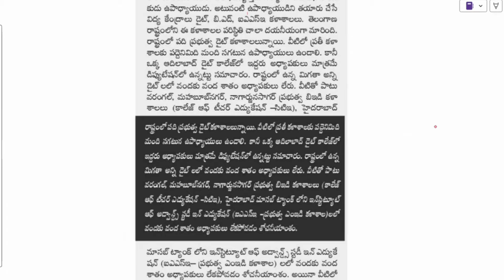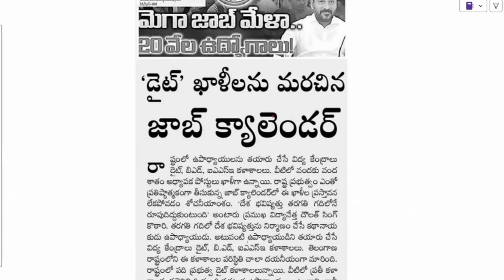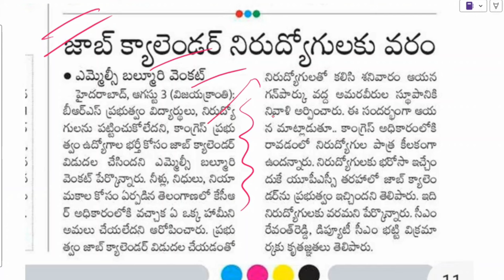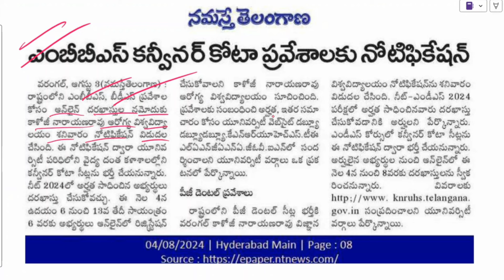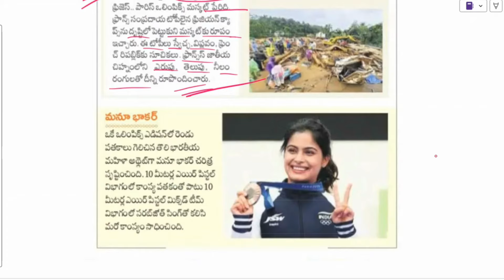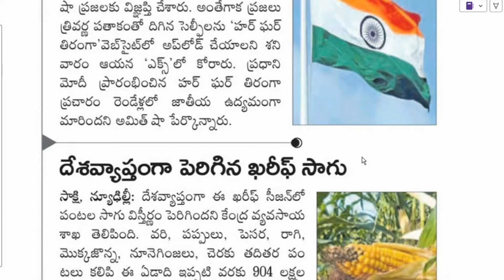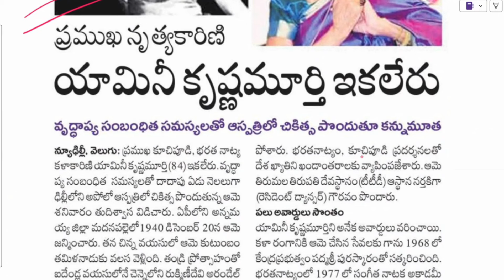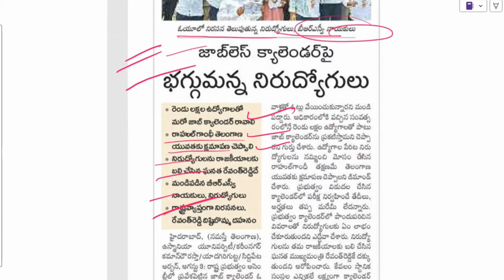💥ఈ నెలాఖరులో DSC ఫలితాలు || 1:3 జాబితా ఇవ్వాలి|| educational updates